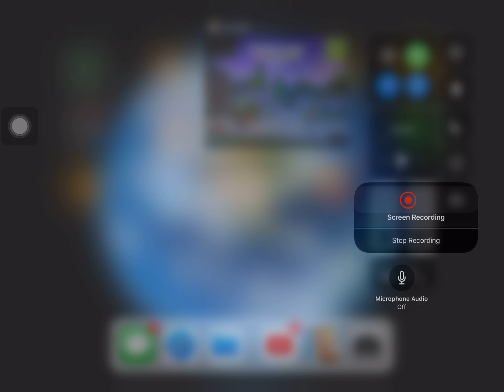Exploding myself in Fortnite 😂